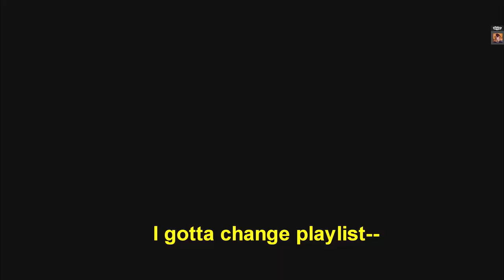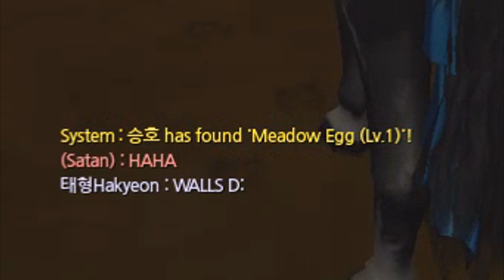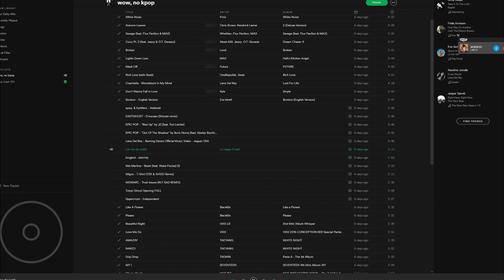Alicia Online Gameplay | The story of Hans & Grete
wow actual english subs :D
um yea
sry for not adding bg music, but i kinda already had soooo